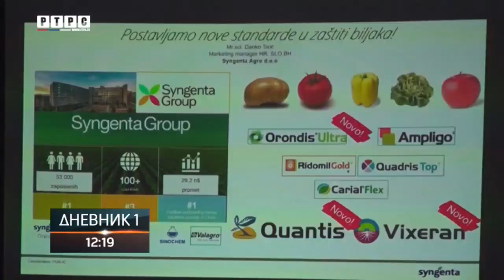GRADIŠKA-NOVA ZAŠTITNA SREDSTVA U POLJOPRIVREDI-RTRS Dnevnik1 12.12.2023.